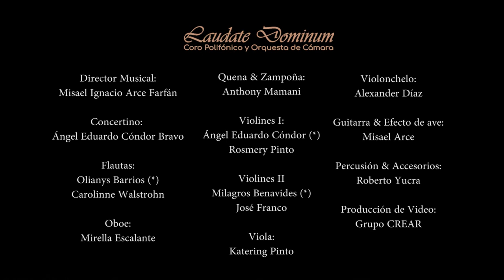Baile del Chimo - Codex Martínez Compañón | Laudate Dominum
Un hermoso tema tomado del Codex Martínez Compañón. Baile tradicional del antiguo Trujillo
Esta vez interpretado por músicos de la Orquesta de Cámara "Laudate Dominum".

PARTICIPACIÓN:
Director Musical:
Misael Arce

Concertino:
Ángel Eduardo Cóndor Bravo

Flautas:
Olianys Barrios (*)
Carolinne Walstrohn

Oboe:
Mirella Escalante

Quena & Zampoña:
Anthony Mamani

Violines I:
Ángel Eduardo Cóndor (*)
Rosmery Pinto

Violines II
Milagros Benavides (*)
José Franco

Viola:
Katering Pinto

Violonchelo:
Alexander Díaz

Guitarra & Efecto de ave:
Misael Arce

Percusión & Accesorios:
Roberto Yucra

ARREGLISTA:
Misael Arce

Música del Barroco Latinoamericano

Esperemos sea de su agrado.
No olviden seguirnos.
Un abrazo.